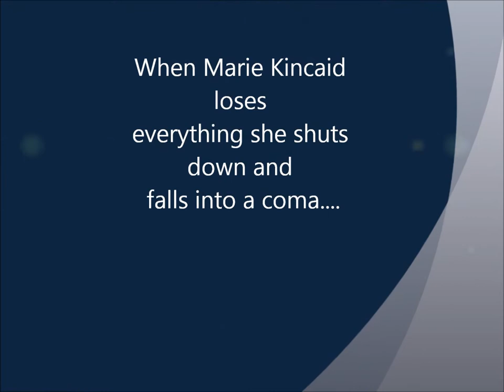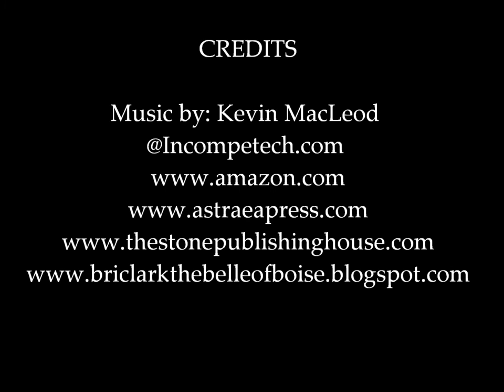Glazier Trailer.wmv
Blurb...

Marie Kincaid is devastated after losing her family in a violent crash...so she runs. One morning, she awakes in an infirmary with total memory loss and a new power: Glazier. The cold frozen mists of Glazier's instincts enable Marie to embark on a new life free of pain but most importantly free of the past. Heightened senses, accelerated strength,speed, and learning abilities make Marie a perfect candidate to be a spy...also a perfect companion for Henry Tenison, the only other known Glazier.

Henry, a loner and proud rogue finds his world upended when his connection to Marie is forged. Unsure of how to progress, he endeavors to keep it strictly professional. As far away missions and romantic surroundings entice him into pursuing his deeper desires, he caves. However, Marie's love changes everything.

Determined to free them both of the spy world and the hold Glazier has over their lives, Henry implements a plot to disappear. However, when things become dangerous in their latest mission and memories of Marie's past surface suggesting another man...will Henry's efforts come too late? If Marie remembers her past, will she still want their future?